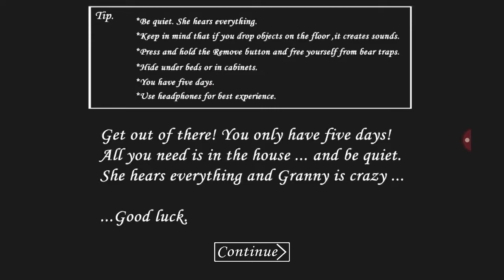Granny's house . game play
Trying too escape granny's house.. Game play